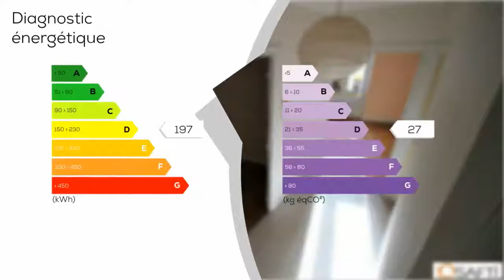A vendre - Maison/villa - PARENT (63270) - 6 pièces - 195m²